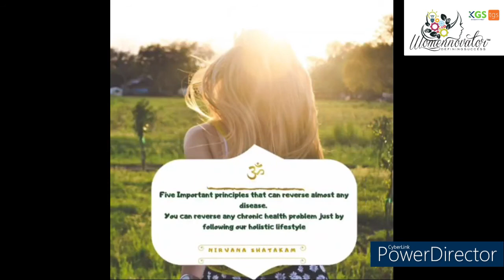Kalpana Chowdhary | WE Pitch Healthcare And Mental Wellness | Womennovator - Virtual Incubator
Womennovator presents WE Healthcare And Mental Wellness Environment in association with Ministry of Micro Small & Medium Enterprises, Ministry of Electronics & Information Technology, Government of India and Invest India.

This  Pitch Series is one of the major initiatives by Womennovator in which the Entrepreneurs, Leaders, and Founders are given 60 seconds to explain the concept and idea of a service or product to a set of jury members. As a result of which the selected pitches offered a bundle of technical and non-technical advantages for the growth and scaling of the company or an idea. It is " For Women & By Women " in 100+ Indian cities and 90+ sectors impacting more than 10,000+ women entrepreneurs in 30+ countries around the world.